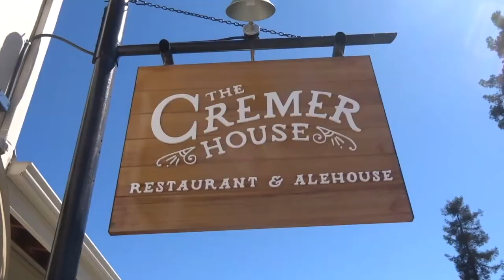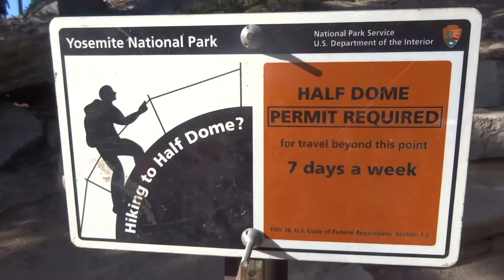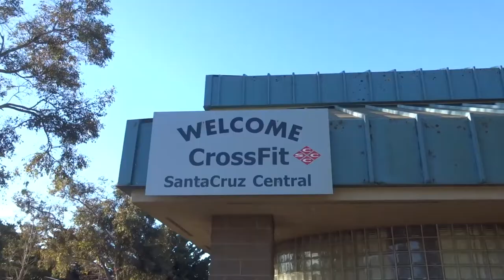Moving Out | Thank You California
It's been a wonderful 3 years living on the West Coast in beautiful sunny Santa Cruz California. Unfortunately, the time has come to say good-bye. This video is dedicated to all the memories, friendships, and experiences I have been through since living here. I appreciate everyone who has been there for me and I will miss this place very much. I wish everyone all the best and I am virtually hugging you all and hope to see you real soon.

Love Your Witch